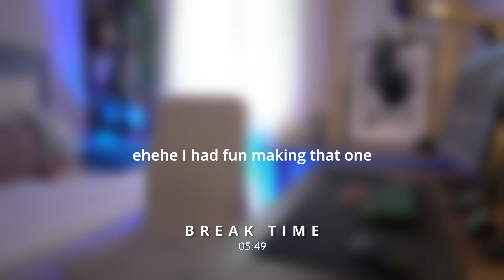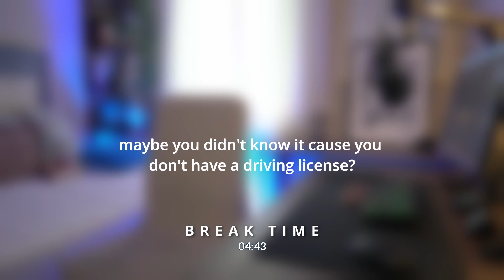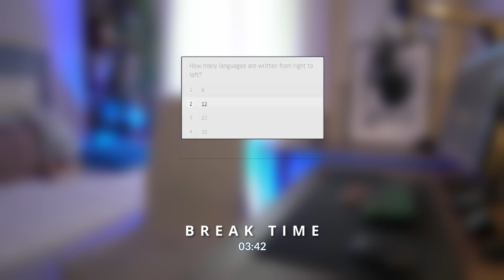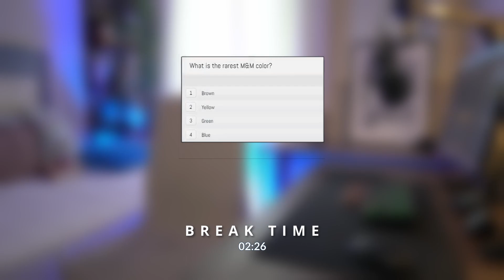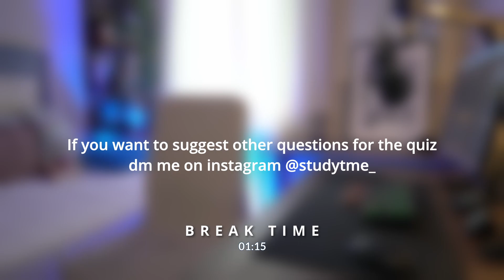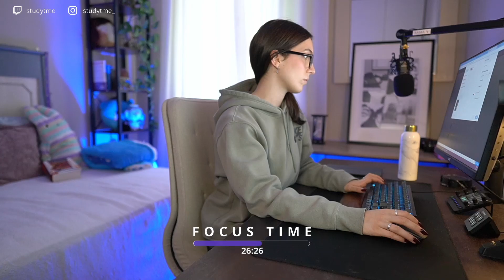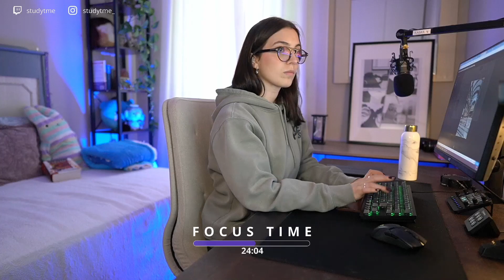1.5-HOUR STUDY WITH ME 🚀 / old hip-hop beats / with countdown+alarm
Hey guys! I hope you are well! Today we will do 2 Pomodoros (45min) with 7-minute break in between!

Likes, comments, and subscribes are always loved 💗
Let me know if you would like more like this :)

⏱ TIMESTAMPS
00:00:00 - session 2
00:45:39 - break
00:52:45 - session 2

🙋🏻‍♂️ ABOUT ME
I'm an Italian Master's graduate in Data Science and Digital Marketing, currently working for a project and staying in Italy. Managing time and staying focused is always a problem. This channel is a help for me and everyone who wants to join me to study/work.

I can speak Italian 🇮🇹 and English. I *should* also be able to speak Chinese 🇹🇼 and Spanish 🇪🇸 but I haven’t practiced them for a long time! I spent some time in France where I was forced to speak French 🇫🇷 a little eheh

This video is about: study with me,real time study live 10 hours,study merve,1 hour study with me,study with me live,study with me pomodoro,lofi girl stream,bgm カフェ ピアノ,bgm ジャズ,bgm 著作権フリー,作業用bgm カフェ 静か,学习向,和我一起学习,讀書工作音樂,跟我一起学习吧,生活,勉強,日落,日の入り,東京塔,studia con me,study time yt,studytme twitch,studytme youtube,lofi study music,pomodoro study with me,pomodoro study with me 2 hours,pomodoro study with me live,live,Study with me live now,hip hop lofi